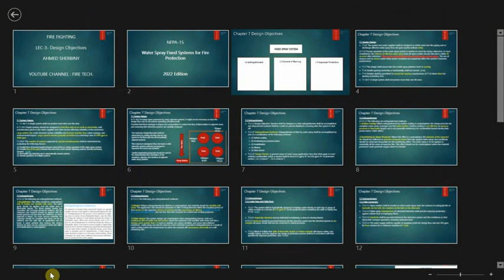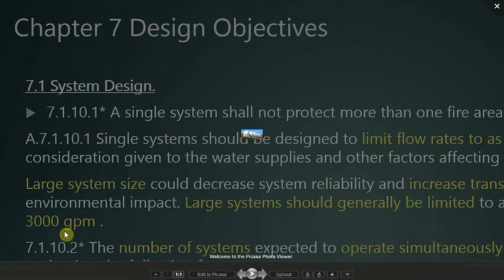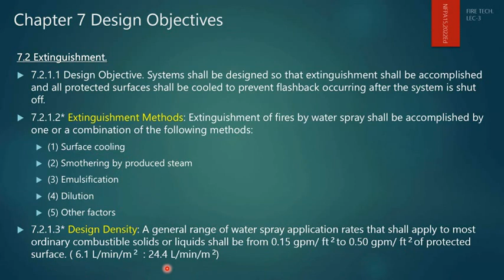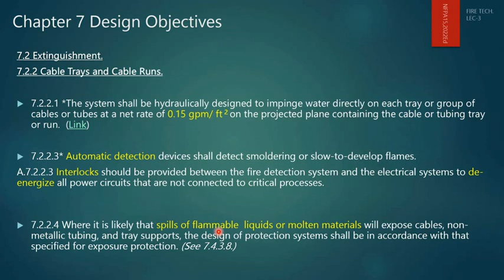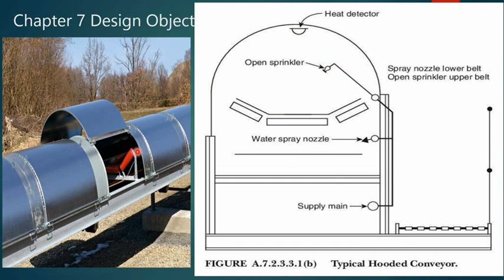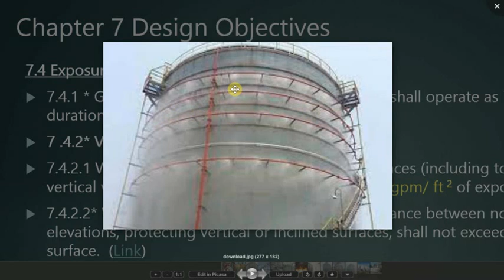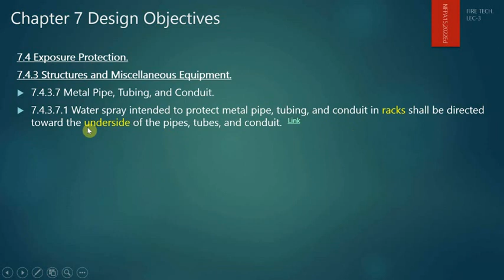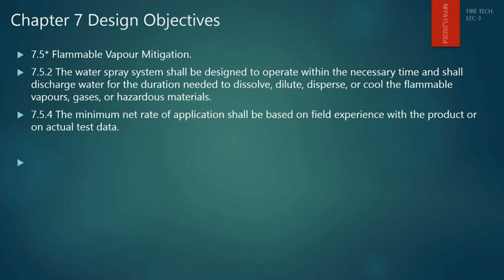Lec-3, NFPA-15, Fixed Spray System, Design